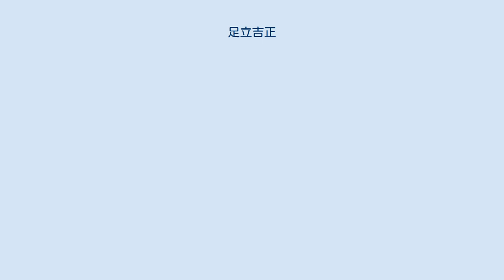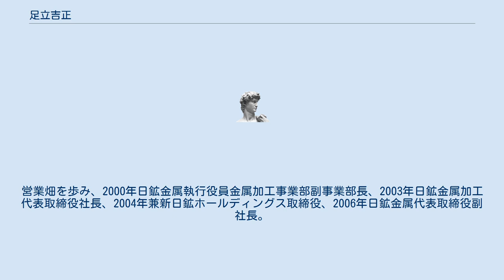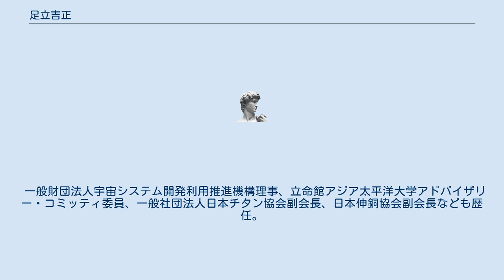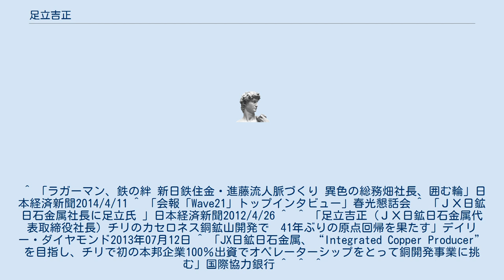足立吉正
足立 吉正（あだち よしまさ、1948年（昭和23年）11月27日 - ）は、日本の実業家。
JX日鉱日石金属社長兼パンパシフィック・カッパー社長などを務めた。
 茨城県東茨城郡小川町（現在の小美玉市）出身。
茨城県立水戸第一高等学校を経て、1972年3月一橋大学法学部卒業。
高校、大学ではラグビー部に所属。
進藤孝生（日本製鉄会長）は、一橋大学ラグビー部の1年後輩で、ともにフォワードを務めた。
 1972年4月日本鉱業（現在のJX金属）入社。
佐賀関製錬所（現在のパンパシフィック・カッパー佐賀関製錬所）総務部業務課配属。
1975年から本社勤務。
営業畑を歩み、2000年日鉱金属執行役員金属加工事業部副事業部長、2003年日鉱金属加工代表取締役社長、2004年兼新日鉱ホールディングス取締役、2006年日鉱金属代表取締役副社長。
2010年JX日鉱日石金属副社長・社長補佐・金属事業本部長。
 2012年JX日鉱日石金属代表取締役社長。
パンパシフィック・カッパー代表取締役社長及びJXホールディングス取締役兼務。
チリ初日系資本出資100％のカセロネス銅鉱山での生産を進め、銅精鉱の出荷を開始した。
2014年JX日鉱日石金属顧問。
2015ソーダニッカ監査役。
2016年ソーダニッカ取締役。
 一般財団法人宇宙システム開発利用推進機構理事、立命館アジア太平洋大学アドバイザリー・コミッティ委員、一般社団法人日本チタン協会副会長、日本伸銅協会副会長なども歴任。
 ^ 「ラガーマン、鉄の絆 新日鉄住金・進藤流人脈づくり 異色の総務畑社長、囲む輪」日本経済新聞2014/4/11 ^ 「会報「Wave21」トップインタビュー」春光懇話会 ^ 「ＪＸ日鉱日石金属社長に足立氏 」日本経済新聞2012/4/26 ^  ^ 「足立吉正（ＪＸ日鉱日石金属代表取締役社長）チリのカセロネス銅鉱山開発で　41年ぶりの原点回帰を果たす」デイリー・ダイヤモンド2013年07月12日 ^ 「JX日鉱日石金属、“Integrated Copper Producer”を目指し、チリで初の本邦企業100％出資でオペレーターシップをとって銅開発事業に挑む」国際協力銀行 ^  ^  ^